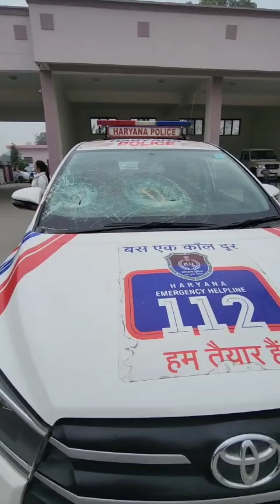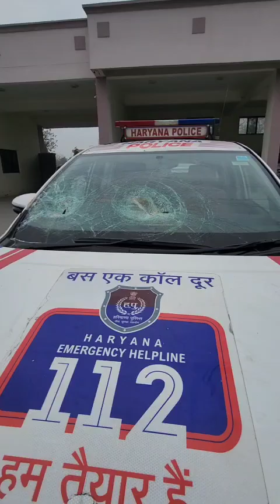dj बंद करवाने गई dail112 की गाड़ी व पुलिसकर्मियों पर युवकों ने किया हम#police